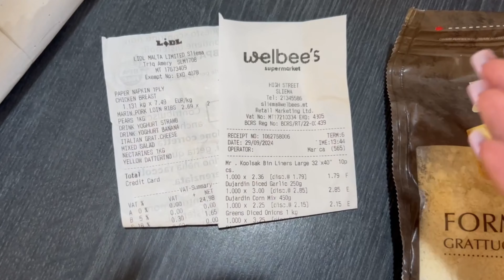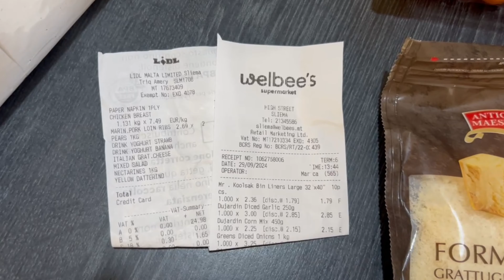PREÇO DE MERCADO EM MALTA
Quanto custa supermercado em Malta? Qual o custo de vida em Malta?

Seja membro do canal e tenha acesso a conteudos que ninguem mais tem:

Nesse vídeo falamos sobre mostramos os precos de supermercado em Malta.
Se você tiver alguma dúvida, é só deixar nos comentários.

Aqui é a Aline e o Cris, moramos na Irlanda por quase 7 anos e agora moramos em Malta. Compartilhamos aqui com você nossas experiências vivendo fora através do Sonhei & Viajei. Também vamos mostrar as nossas viagens e perrengues durante essa aventura muito louca.